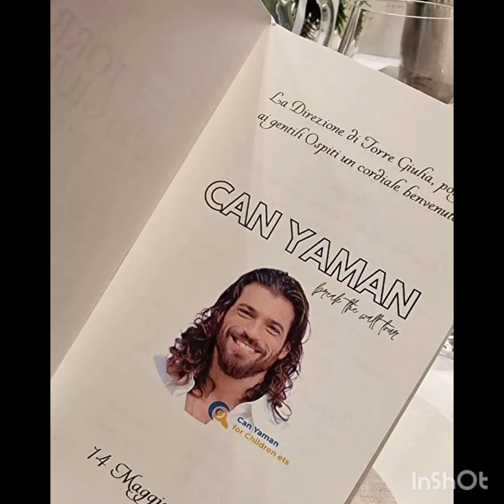Nuove immagini da Can Yaman#canyaman